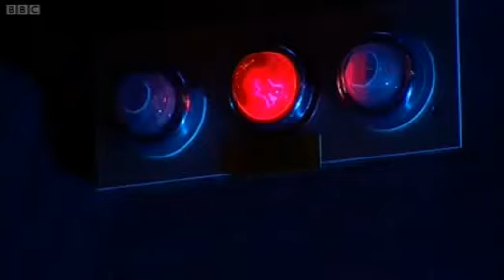Take That Pray Live Lounge